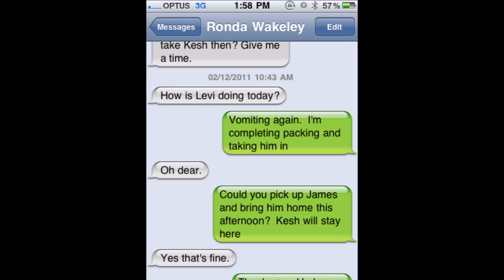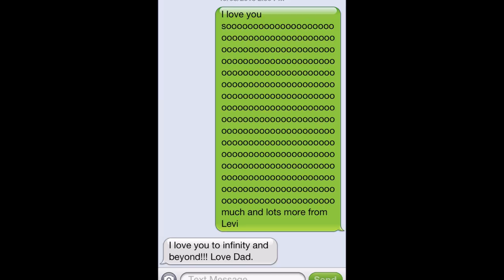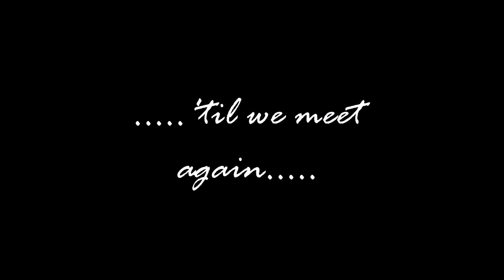Levi McCormack - Touching Hearts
The wonderful life of Levi Carlton Ashley McCormack.

17th February 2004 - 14th February 2014